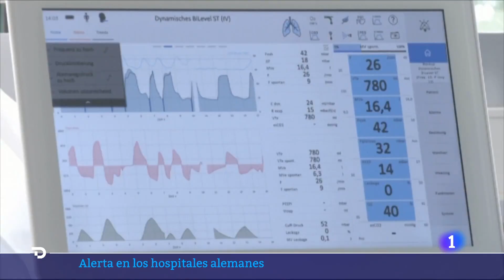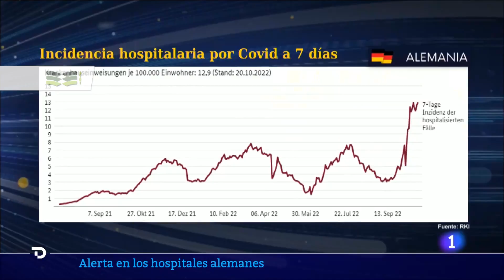El aumento del costo del gas y la luz afecta a los hospitales alemanes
El aumento del costo del gas y la luz afecta a los hospitales: hace un año el cos­te ener­gé­ti­co de una cama de hos­pi­tal era de unos 4.500 eu­ros anua­les, hoy es casi el tri­ple y ha sonado la voz de alarma.

Foto de Levi Meir Clancy en Unsplash